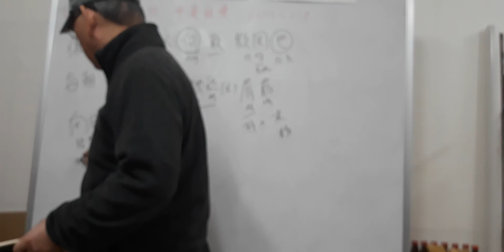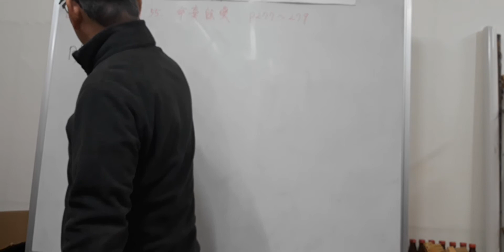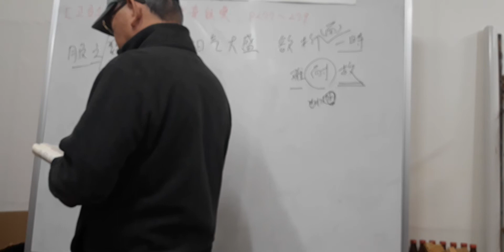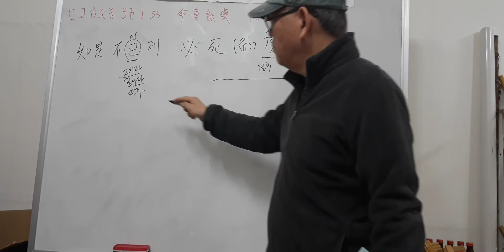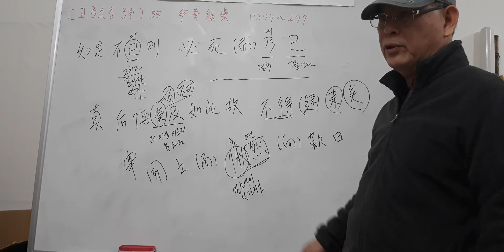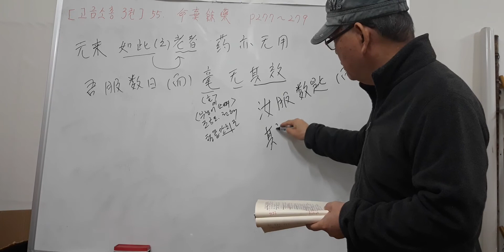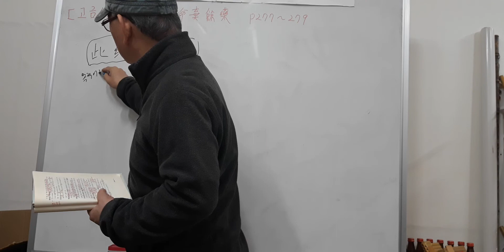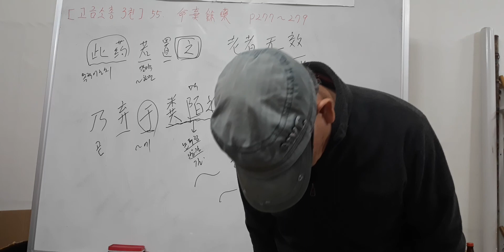고금소총 3권 55. 命棄餘藥(2-2) p277~279(2021.10.24)